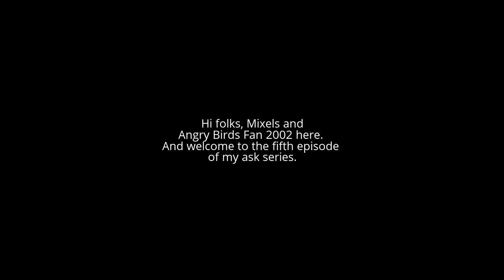Ask Mixels and Angry Birds Fan 2002 Episode 5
Deadline: July 25, 2017.